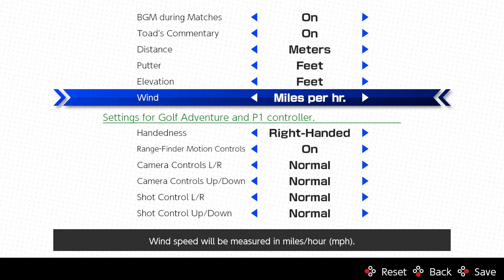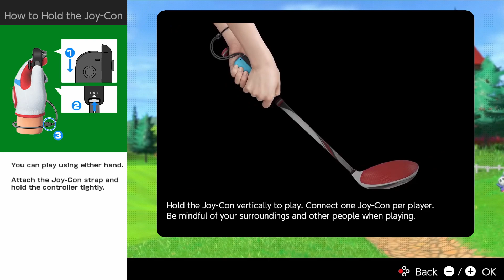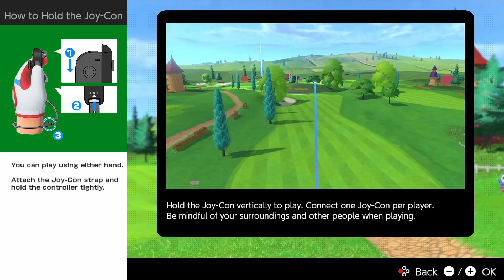MARIO GOLF: SUPER RUSH🏌️1st Try⛳Standard Golf: Stroke Play【Mario】🏌️Rookie Course ⛳1st 3 Holes